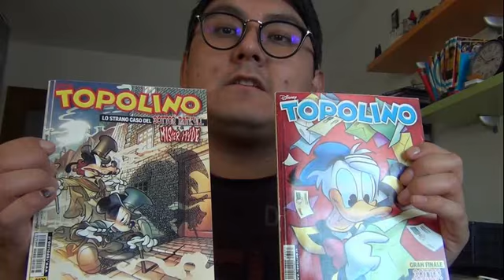Aspettando Lo strano caso del dottor Ratkill e mister Hyde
Aspettando il nuovo fumetto